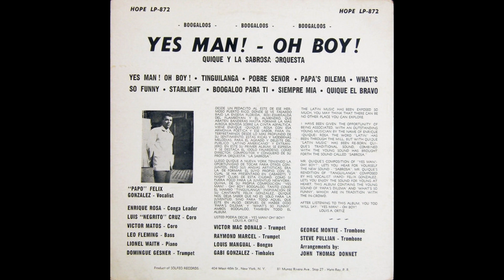Pobre Señor / Quique Y La Sabrosura Orquesta